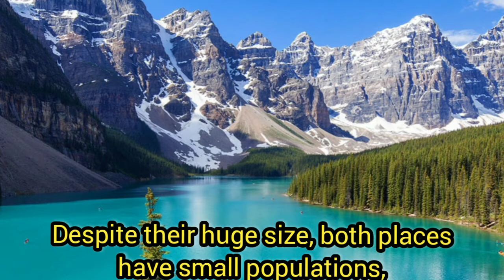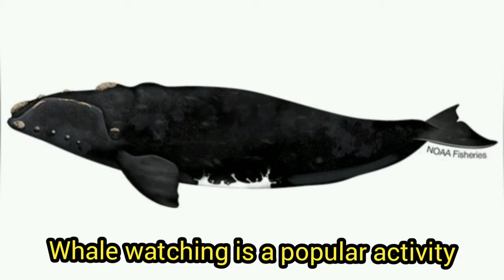Part-1| The Americas | America | Canada and Alaska| Marion's Vlog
The Americas | America | Canada and Alaska| Marion's Vlog